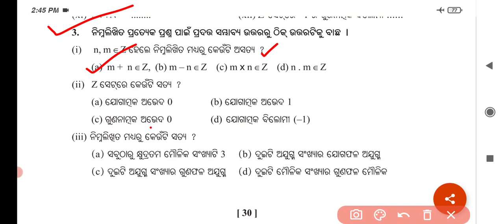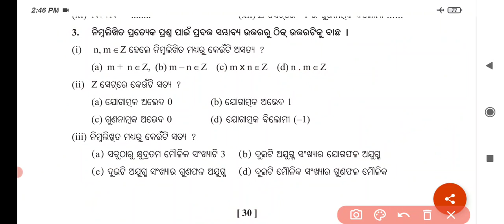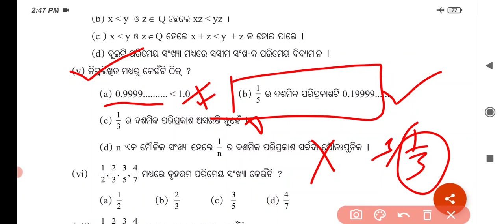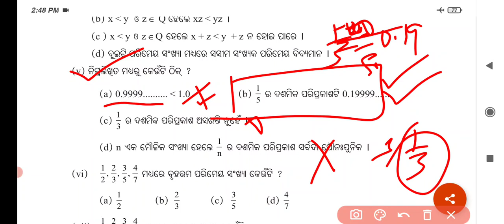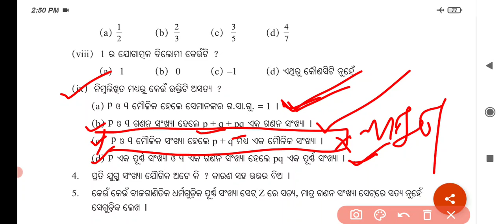Class 9 Mathematics ||Chapter 2 ||Real Number || Exercise 2(a) ||Question number 1 to 6||Odia medium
class9 algebra 2nd chapter real number exercise 2a question number 1 to 6 solutions
SR Education,
# Realnumber